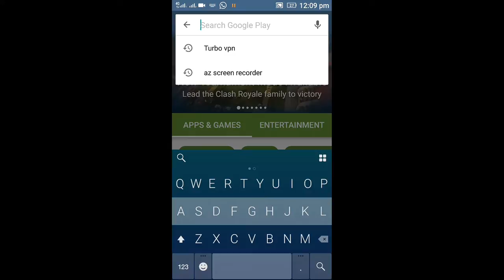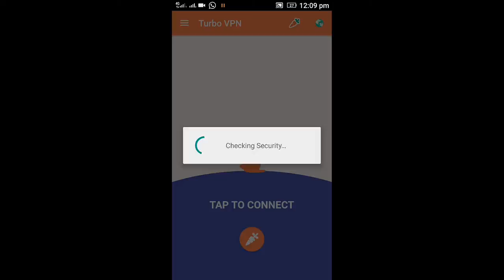How To Increase Jio Downloading Speed ft. Yuvraj [Hindi]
Hi Guys ,
aj ki iss video me apko bata raha hu ki aap kaise Jio ki speed bada skte hain.

My Phone
My Tripod

One Plus 5
Moto Z2 Play
Redmi 4

One Plus 3T
Budget Samsung Phone
Samsung OnNx (same as samsung j7 prime)
Samsung S8
Apple Iphone 6 (best price)
Moto G5
Moto G5 Plus

Support us